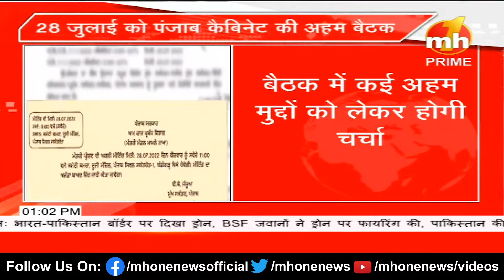28 जुलाई को पंजाब कैबिनेट की अहम बैठक, लिए जाएंगे कई अहम फैसले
28 जुलाई को पंजाब कैबिनेट की अहम बैठक, लिए जाएंगे कई अहम फैसले